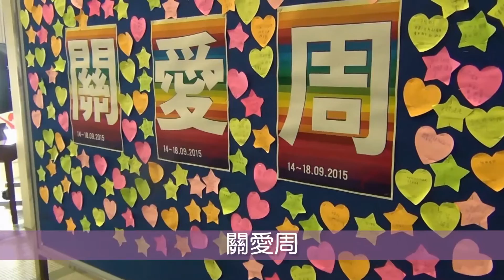2015-10-02 NYTV 第3集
今集內容分別是關愛周回顧、 創新能源比賽得獎介紹等。